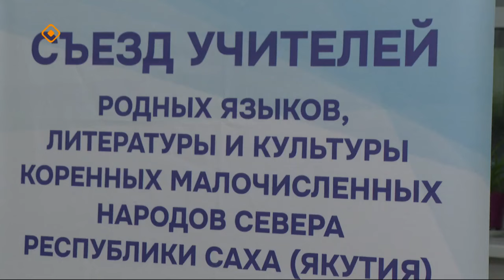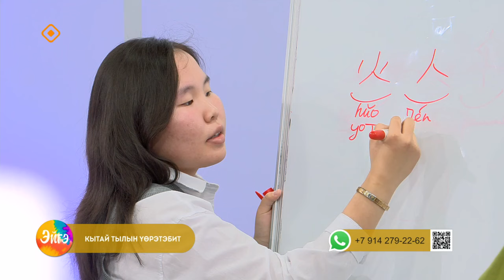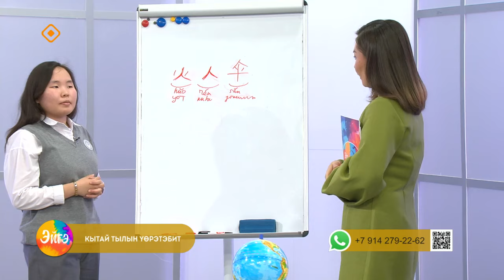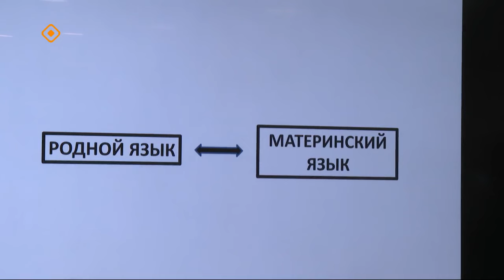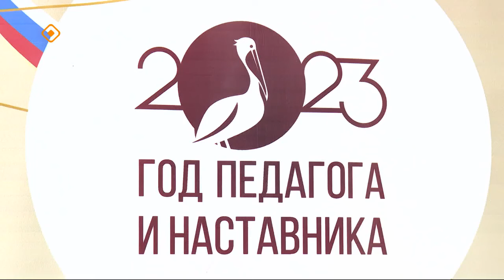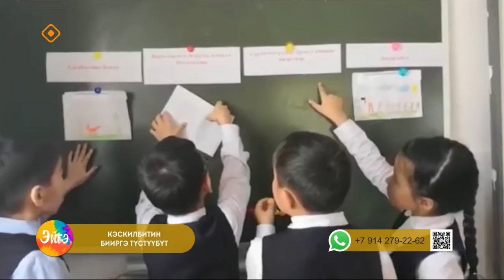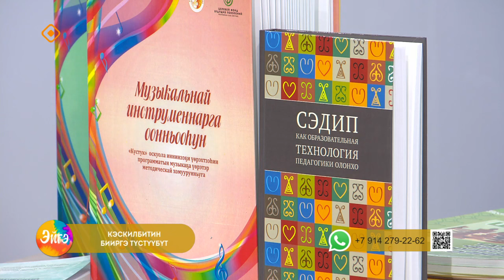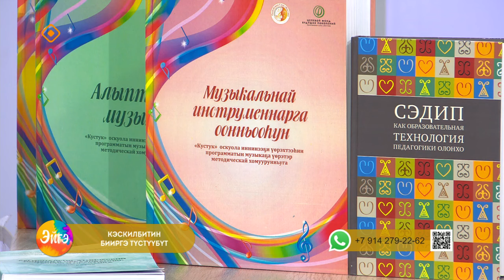«Эйгэ»: урбааны тэриниигэ бастакы хардыылар, Үүнэр көлүөнэ пуондатын 30 сыла уо.д.а. (19.12.23)